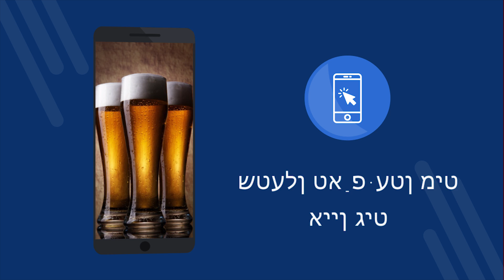באר וואָלפּייפּערז 4 ק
באר וואָלפּייפּערז 4 ק - פֿרייַ אַפּלאַקיישאַן מיט 4 ק וואָלפּייפּערז. אראפקאפיע פֿאַר פֿרייַ. ווי צו שטעלן די טאַפּעטן אויף דיין טעלעפאָן. אַ אַפּלאַקיישאַן צו טוישן טאַפּעטן אויף אַנדרויד. אָפּלאָדירן די פֿרייַ אַפּלאַקיישאַן. [78yi]